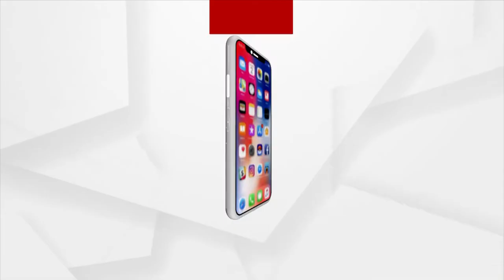Pritichanda Dhal Thanked Argus News for coming up with a Unique Initiative like Pride of Odisha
Social Activist, Pritichanda Dhal Thanked Argus News for coming up with a Unique Initiative like Pride of Odisha.